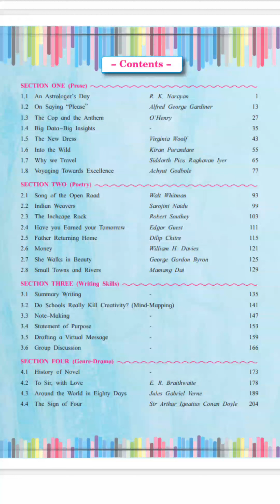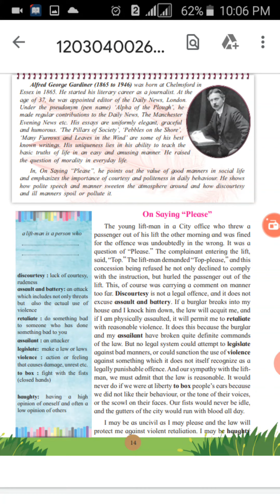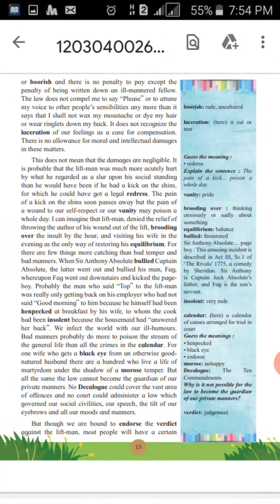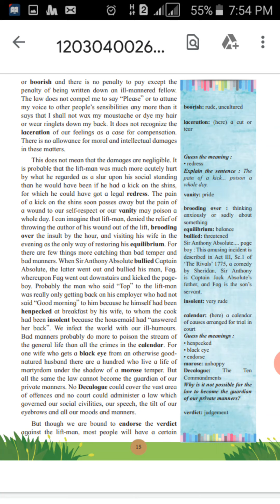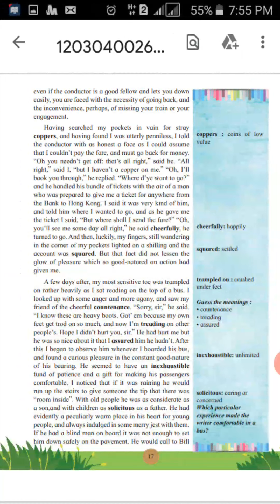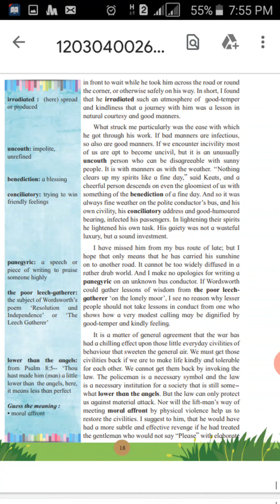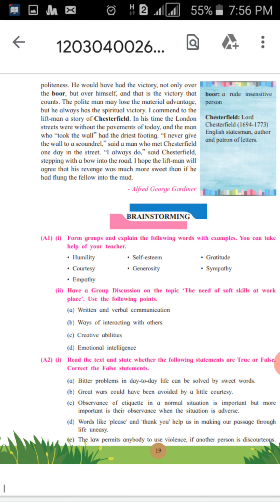On Saying Please